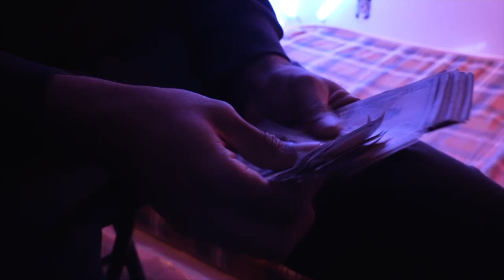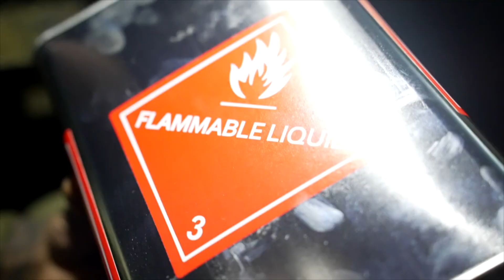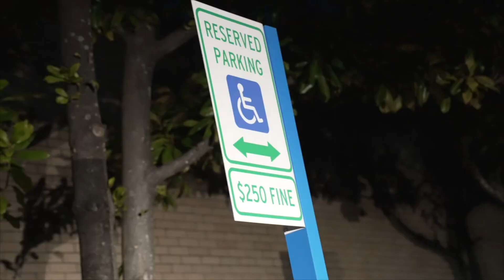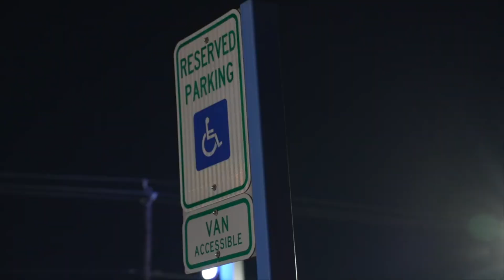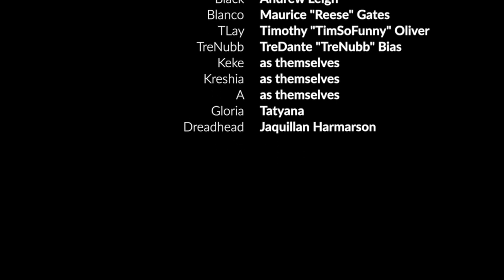A Notorious Story | A Drip Production | Inspired by Music from The Notorious B.I.G.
Follow A Drip Production on IG @drip.production for more content, skits, and future projects such as short films, movies, and bookings.